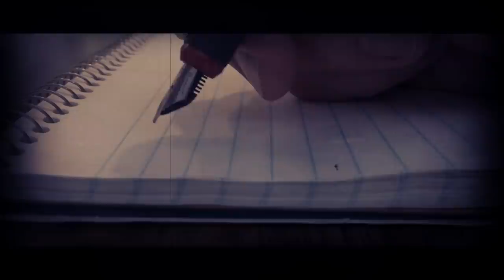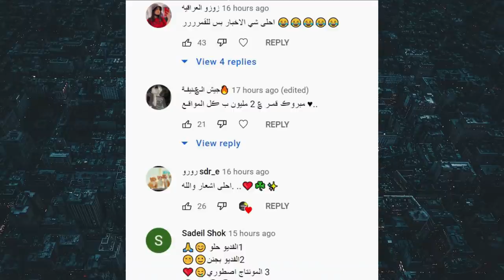نور مار يفضح قمر مار وينشر فديو +18 شاهد قبل الحذف بوس قمر ونور مار صدمه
هدية رومنسية لقمر من ؟ 💋 وفديو كليب نور مار مع نارين طلعو بحبو 💔 بعض وانس الشايب يرفض بيسان اسماعيل

نور مار ونور ستارز,
نور مار مقلب في قمر,
نور مار تحديات,
نور مار يخطب نور ستارز,
نور مار ي,
نور مار ومريم,
نور مار وبنين ستارز,
نور مار هو,
نور مار هوا وقمر,
نور مار هو واصدقائه,
نور مار هو وقمر,
نور مار هيبه,
هل نور مار خطب,
هل نور مار تزوج,
هل نور مار يضع مكياج,
هل نور مار يحب نور ستارز,
نور مار مريم,
نور مار مقلب السفر,
نور مار م,
نور مار ليش قمر تركت الفريق,
نور مار لا تمشي في الطريق الغلط,
نور مار لو خيروك الجزء الثاني,
نور مار لولو,
اول مقطع لنور مار,
تصميم لنور مار و مريم,
نور مار كروب,
نور مار كشف الكذب,
نور مار كرة القدم,
نور مار كليب,
نور مار كاراتيه,
نور مار كوكتيل حظنا,
نور مار غني,
نور مار غيرة نور على قمر,
نور مار عايده,
نور مار على التلفزيون,
نور مار عراقي,
اغاني ع نور مار,
رد جواني ع نور مار,
اغنيه ع نور مار,
غيره نور مار مع قمر,
نور مار اول ظهور لقمر,
نور مار طرد قمر,
نور مار طلع بالتلفزيون,
نور مار طبخ البنات,
نور مار5,
نور مار ضحك,
نور مار ضد بيسان اسماعيل,
نور مار شعره,
نور مار شعر,
نور مار شكد عمره,
نور مار شوكولاتة,
نور مار شلون مات,
نور مار سافر,
نور مار سوا مقلب بقمر,
نور مار سبب خروج قمر,
نور مار زوج نور ستارز,